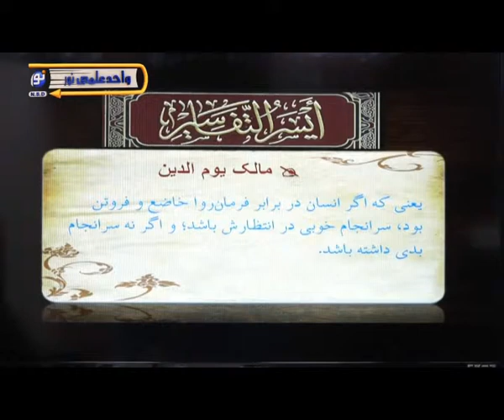تفسیر آسان - درس ششم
واحد علمی شبکه جهانی نور